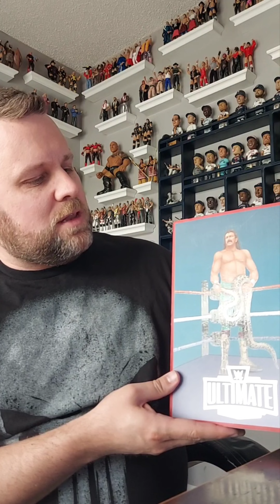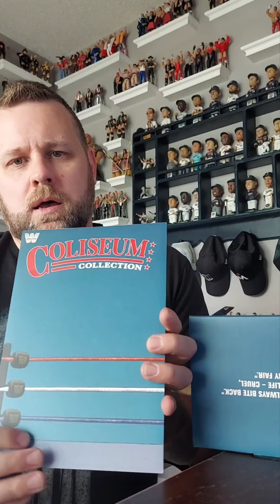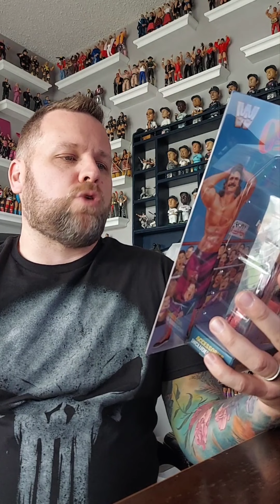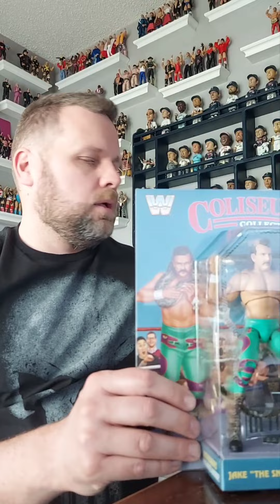WWE Mattel Ultimate Coliseum Collection Jake Roberts & Rick Rude unboxing, review, and addition!